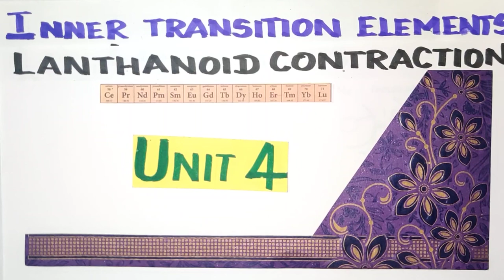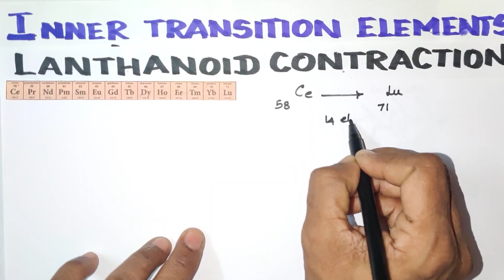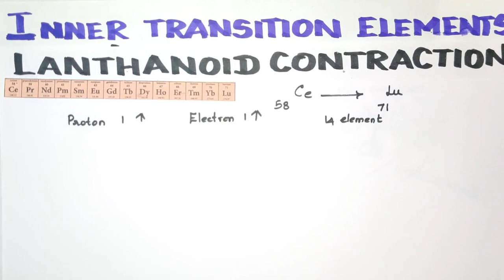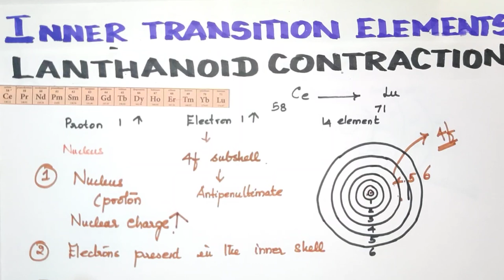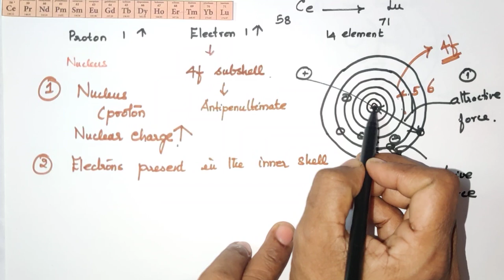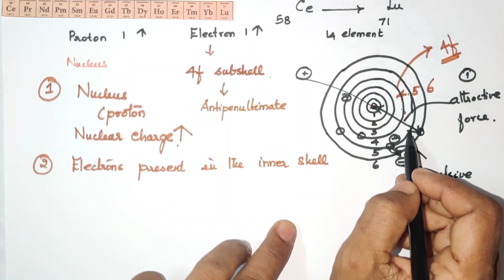Lanthanoid contraction/ Inner Transition Elements/TN 12 th STD/Unit4/ Explanation in TAMIL Vol1